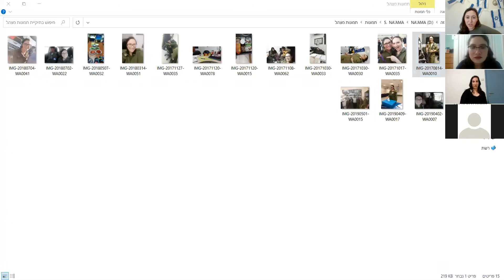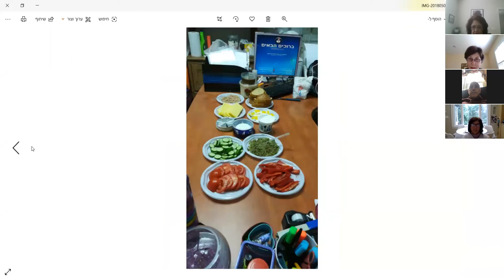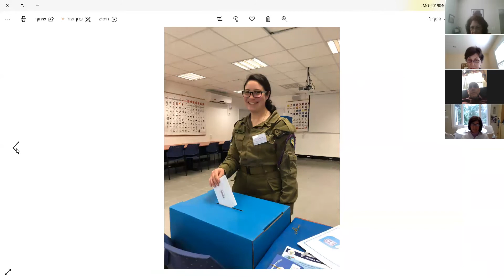My IDF Service caring for soldiers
This is the last "My IDF Service" about caring for soldiers- with Na'ama Asner, an equivalent to a social officer in the IDF and Noa Zaharoni Dromi, a casualty officer in reserves currently in the IDF.